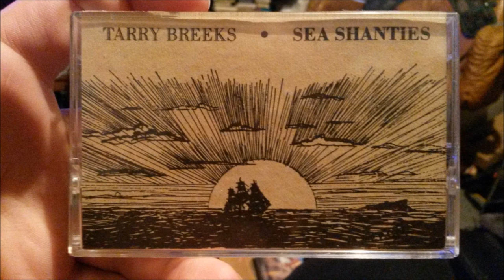Tarry Breeks Sea Shanties (Full Cassette Tape Album)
Cassette Tape I found at a thrift store, uploaded for our no doubt shanty-loving posterity

Side 1:
Friday Morning
High Barbary
Away Rio
New York Girls
Devil's Dream
Queer Bungo Rye
A-Workin' on the Princess
No Nay Never
A-Rovin'

Side 2:
Bonnie Ship the Diamond
Jolly Rovin' Tar
Ghostly Sailors
Eddystone Light
Rollin' Down to Ol' Maui
The Legend of the Buccaneer Queen
Johnny Todd
Devil's Dream, part 2
South Australia